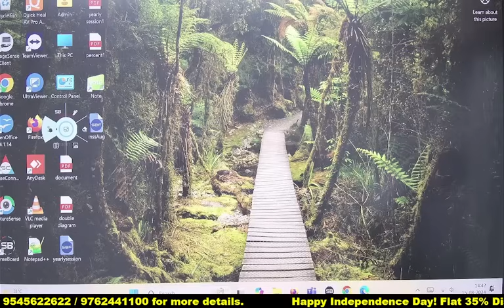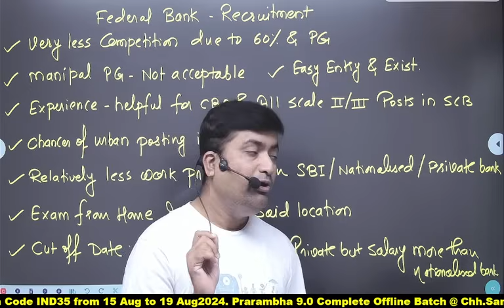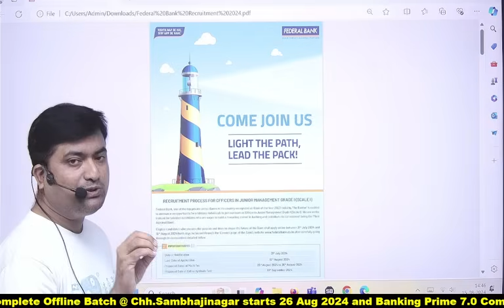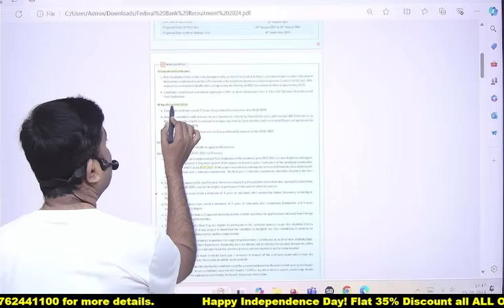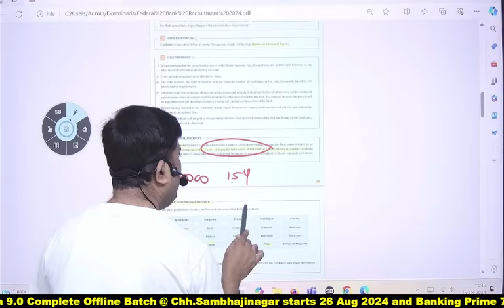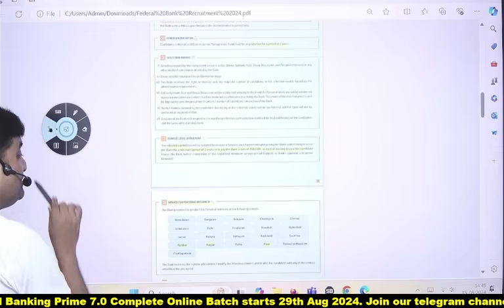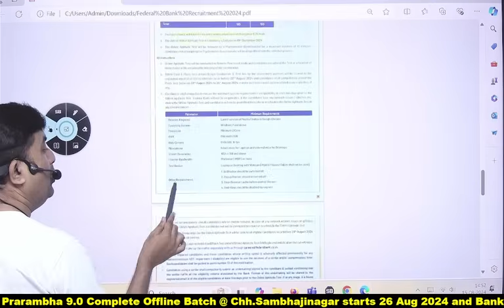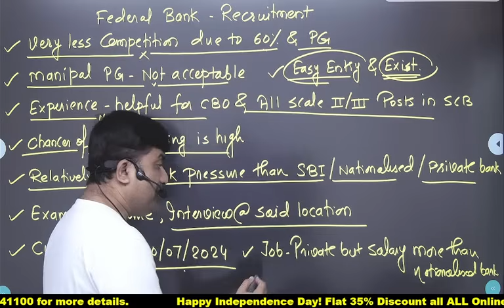Very Important Video for Post Graduate Students (Watch it before 15 Aug) || Federal Bank Officer